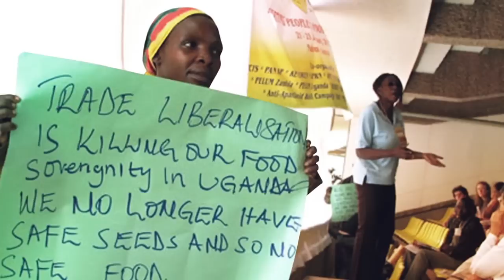WOMEN Assert Our Rights to Land and Resources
Join us for the 16 Days of Global Action on Rural Women in October 2015 as we give attention to rural women’s struggles, leadership and victories as they assert and reclaim their rights.

Four out of 10 farmers and agricultural workers are women and they produce half of the world's food. Yet, women in the countryside suffer greater marginalisation in terms of access to land and resources. But they are fighting back, reclaiming and asserting their rights.